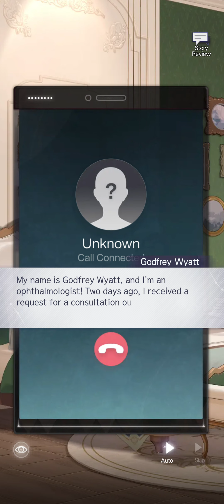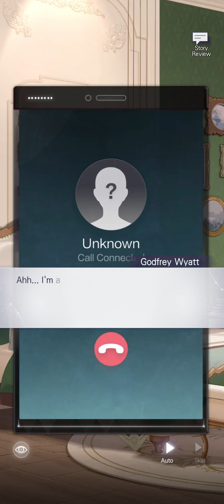Fluffy Fuzzy Time event - vyn (ch dub) part1